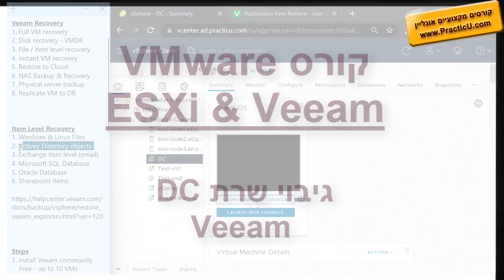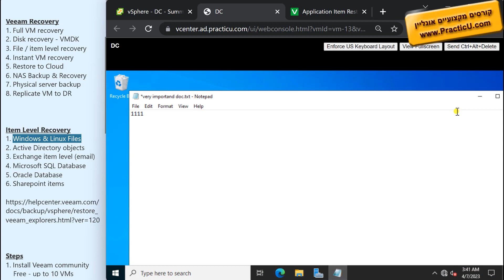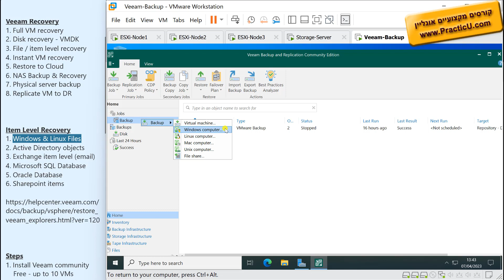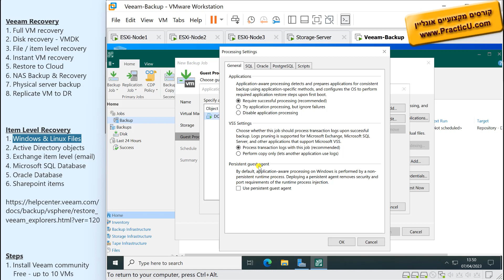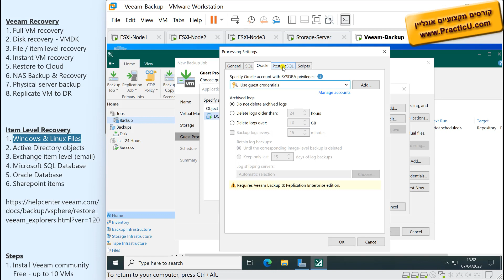גיבוי שרת DC - Veeam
קורס וירטואליזציה - VMware ESXi 8